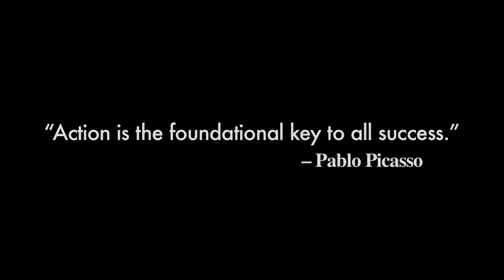Raymond Success Story Work